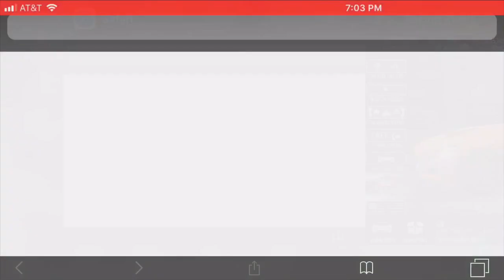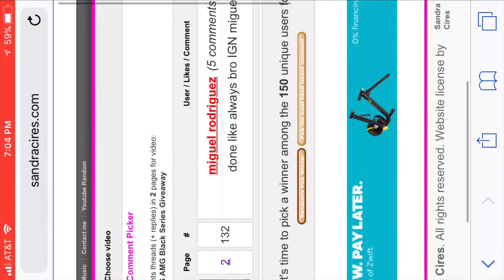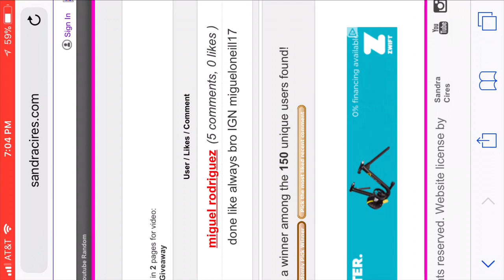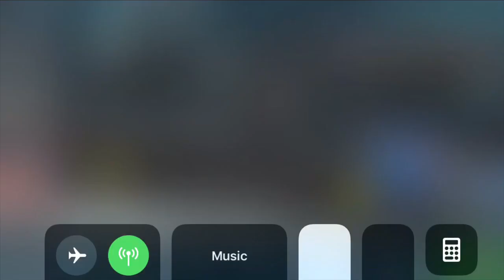Winner Announcement For The 2014 Mercedes Benz SLS AMG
Steps:
•Like the video/ must reach goal of 40 likes
•comment done when finished with steps

Frontnite battle rayole gameplay coming soon
Add me on the snap🤙🏽 Angeltofaze